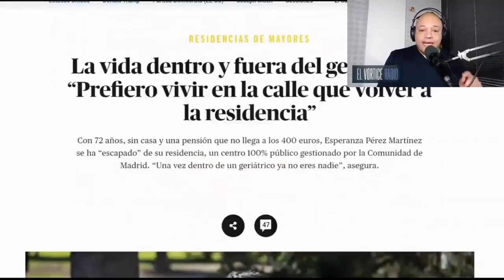Trailer Pactos de Silencio 2 LaRealidadDe El Negocio en la Dependencia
llega Pactos de Silencio 2 LaRealidadDe El Negocio en la Dependencia.
Un documental que es un trabajo colaborativo y que se ha realizado con muy pocos recursos, quizás tenga fallos, pero lo que vas a encontrar en este documental es LA VERDAD lo que ocurre en la dependencia y que no te están contando.
Muy pronto llegarán los estrenos y proyecciones por toda España.
Toda la información la puedes seguir en @AfectadosBBS     @catmresidencias @LaREALIDADde  @RTVP_POBLE @CecilioCean